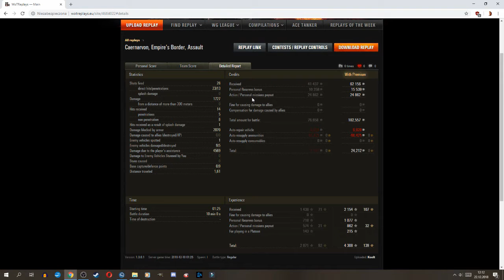World of Tanks [EU/PC] / Koolt [-4FG-] / Granica Imperium - Caernarvon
ŹRÓDŁA
►Materiały własne

EKIPA
Na tym kanale nagrywają i streamuja:
► Konrad "Ubersreik"
► Dariusz "Koolt"
► Marek "GoDu"

NASI PARTNERZY
► Centrum Overwatch
► MBB Marketing